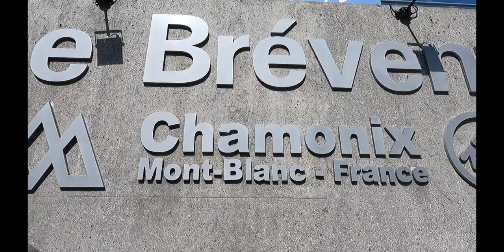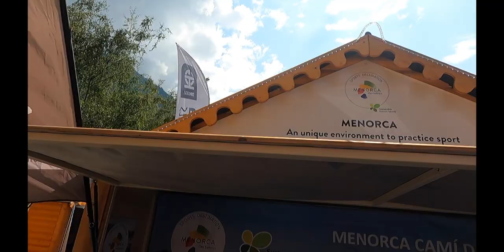PARAPENTE CON VISTAS A MONT BLANC - FERIA DEL CORREDOR UTMB 2021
PARAPENTE CON VISTAS A MONT BLANC - FERIA DEL CORREDOR UTMB

MATERIAL